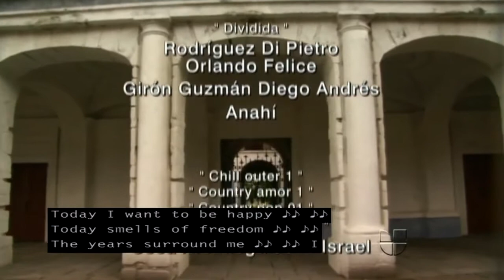La que no podia amar English CC Capitulo (episode) 2 pt 5 (LAST part)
LQNPA with Jorge Salinas and Ana Brenda, captured off of my DVR WITH ENGLISH CAPTIONS. There can sometimes be "jumps" in the video or small errors. This is how it recorded. It is what it is. It's not too bad.

The captions (CCs) cannot be turned off. They are recorded within the video.

If there is enough interest in this novela with English CCs I will upload the rest. (I have all or almost all of the episodes with English Closed-Captions.)